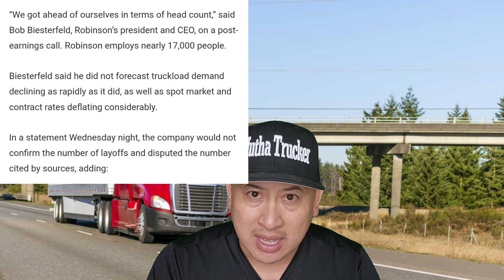Is This A Sign The Trucking Industry Is Bad Now 🤯 CH Robinson Fires 650-1200 Employees 😵